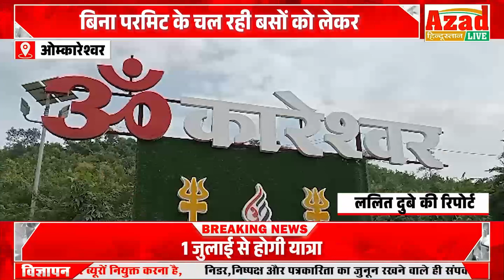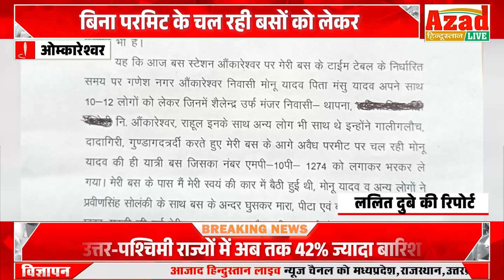धार्मिक नगरी ओकारेश्वर में दौड़ रही अवैध बस बिना परमिट के चल रही बसों को लेकर आए दिन हो रहे विवाद